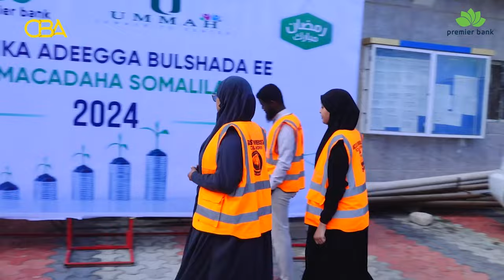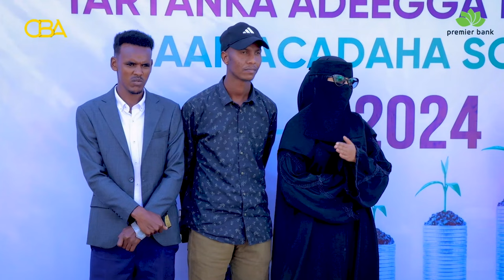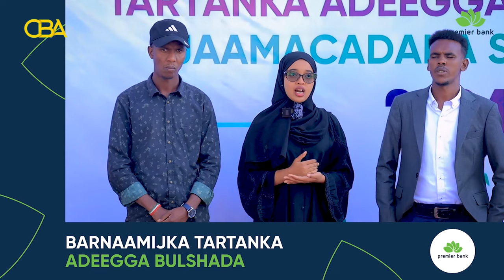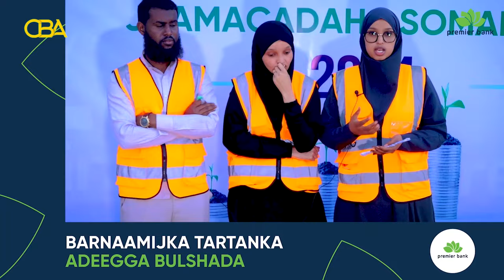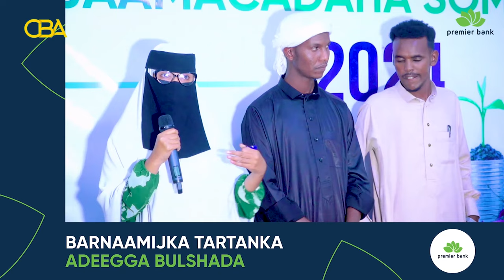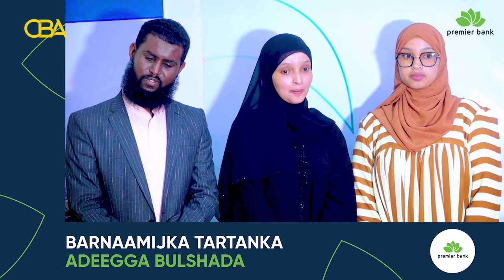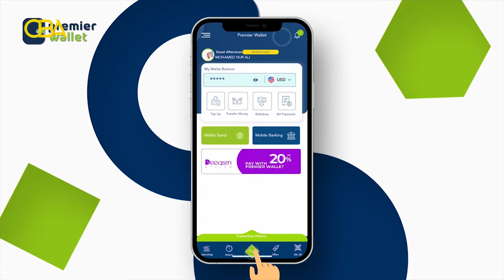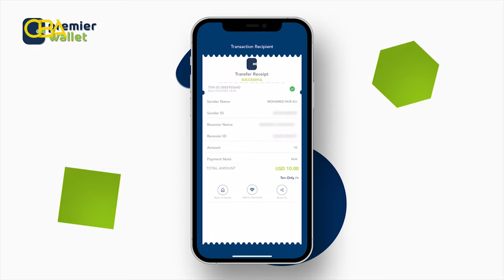Caawinta Qof Naafo ah | Golis Vs Abaarso | Xalqadda 8 | Tartanka Adeegga Bulshada Premier Bank 2024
Caawinta Qof Naafo ah | Golis Vs Abaarso | Xalqadda 8aad | Tartanka Adeegga Bulshada ee Premier Bank 2024